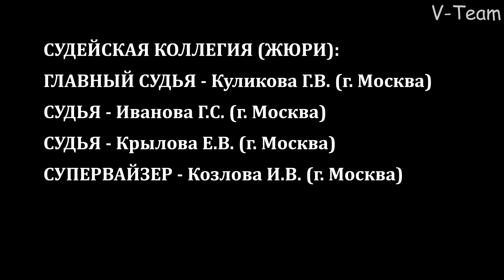Чирнеко дель Этна на V-Team Autumn CACL 2019